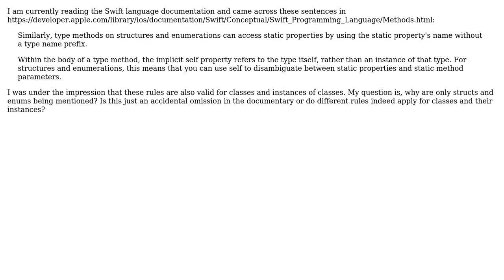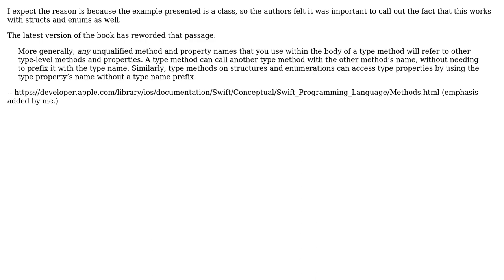Static properties and implicit "self" property in structures and enumerations vs classes in Swift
Software Engineering: Static properties and implicit "self" property in structures and enumerations vs classes in Swift

With thanks & praise to God, and with thanks to the many people who have made this project possible! | Content (except music & images) licensed under CC BY-SA | Music | Images & others | With thanks to user TheBaj user Daniel T. and the Stack Exchange Network Trademarks are property of their respective owners. You are responsible for your own actions.